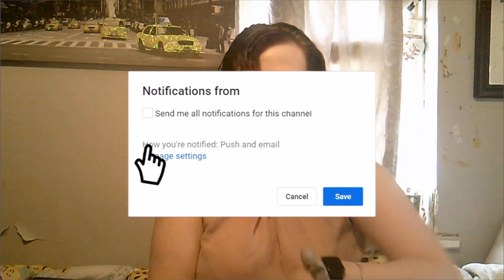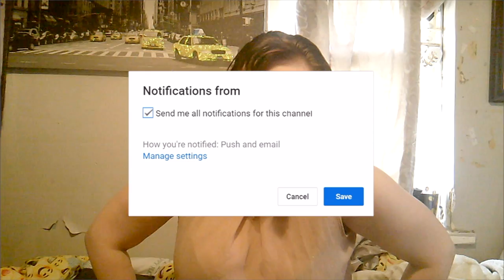What's In My HandBag?? // 2018 Edition 💕💕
♡OPEN ME♡

What do I have inside my Handbag!? I show you what's in my Handbag bag - is it interesting? Who knows (hahaha), I personally love watching these bag "tag" videos  xxx